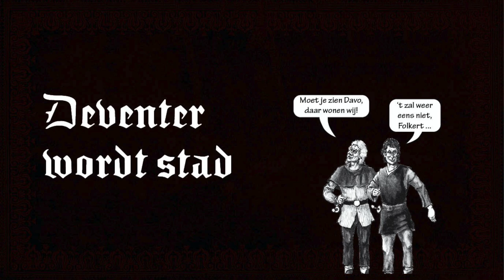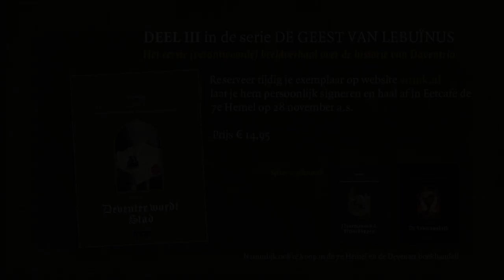Trailer Deventer wordt Stad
Hans Stempher, scenarioschrijver én illustrator en ArtNik Uitgaven presenteren 'Deventer wordt Stad' het derde deel in de serie 'De geest van Lebuïnus'. Het eerste (verantwoorde) beeldverhaal over de historie van Daventria; oftewel De Déventer strip!